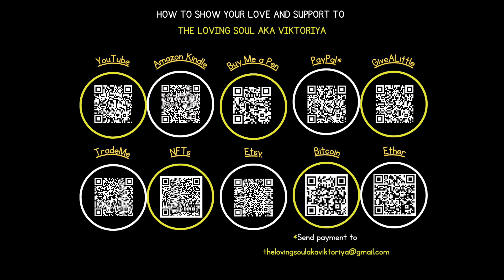📣🗣➜Communication from Universe: Part 2/3 ⏳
Dear Loving Soul 🪶

➜ This is Part 2/3 on the topic of communication from the Universe.
❤️Part 2 sets out a huge number of practical tips regarding how the Universe may communicate with you, using the physical, mental, emotional and spiritual framework.  You may wish to grab a pen and paper for this one!
🔮Part 3 has some lovely messages on this topic from the Spirit world - our angels, archangels, ancestors and other wonderful and loving beings!

Don’t keep the world’s best secrets hidden - sharing is caring 💞

LINKS TO CONTENT MENTIONED IN THE VIDEO

🩸💰As you may know, I made a commitment to donate 22% of my income/donations as The Loving Soul aka Viktoriya to charities and noble causes, so your support would be greatly appreciated.  Together we will multiply the love! 💰🩸

HOW TO SHOW YOUR LOVE AND SUPPORT TO THE LOVING SOUL AKA VIKTORIYA

📚 Amazon Kindle: Purchase and read my books via Amazon

Yours always,
The Loving Soul aka Viktoriya 🪶